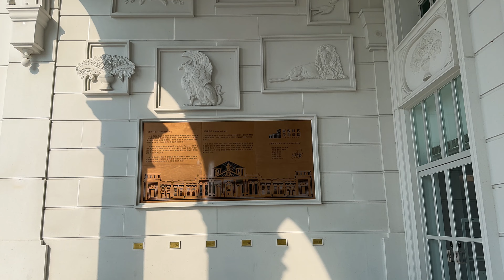嘉義大林純白希臘式城堡-蓋婭莊園，超吸睛的廁所哦！2023.11.10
蓋婭莊園x康倪時代美學生技園區
嘉義縣大林鎮大埔美園區七路18號
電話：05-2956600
購票入園時間：8:30-17:00

試營運期間門票$100元，試營運時間原本只到8/31，但現在官方粉絲頁已公告”年底前優惠100元票價持續凍漲”喔！
而100元的試營運門票，提供遊客【優惠折抵50元】或【兌換莊園好禮】二擇一使用。